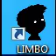Update Video!!! ( zeker kijken !!! ) beetje vloggerig